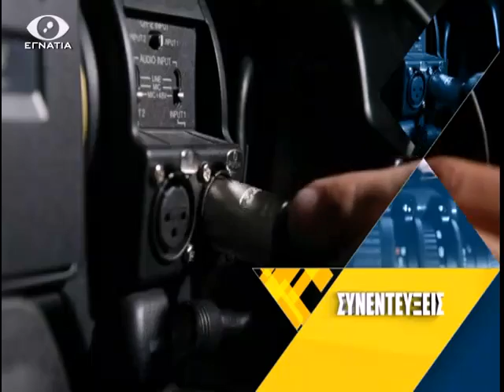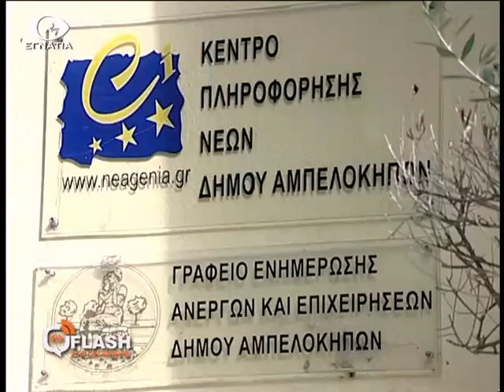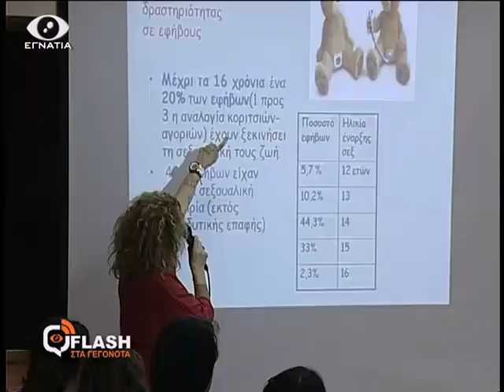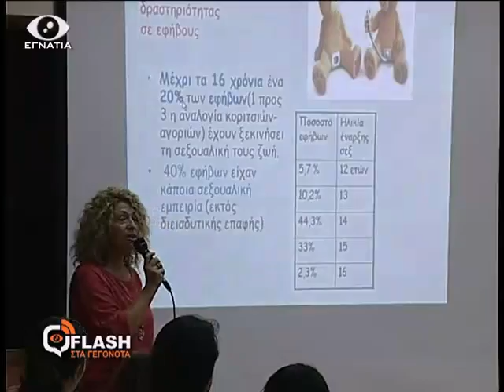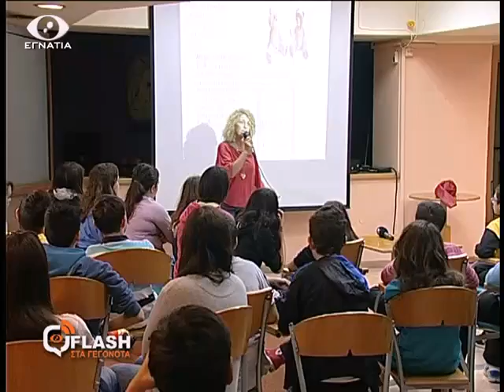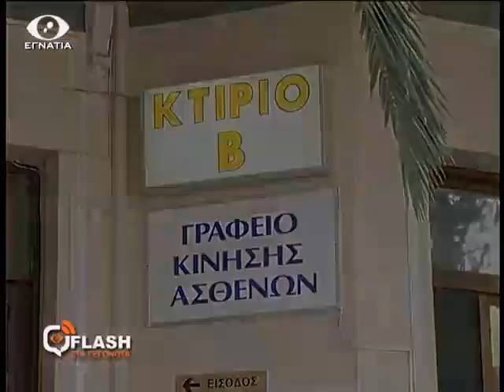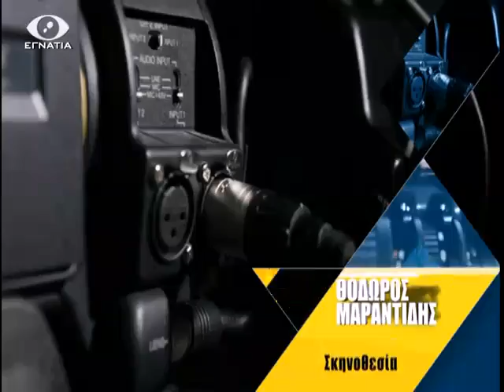TV REPORTERS - ΣΙΔΗΡΟΠΟΥΛΟΥ & ΣΤΕΦΑΝΙΔΗΣ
...ΕΓΝΑΤΙΑ ΤΗΛΕΟΡΑΣΗ - FLASH ΣΤΑ ΓΕΓΟΝΟΤΑ - ΣΤΟ Α' ΜΕΡΟΣ ΤΗΣ ΕΚΠΟΜΠΗΣ Η ΣΙΔΗΡΟΠΟΥΛΟΥ ΜΑΡΙΑ ΙΑΤΡΟΣ ΔΗΜΟΣΙΑΣ ΥΓΕΙΑΣ ΚΑΙ ΣΤΟ Β' ΜΕΡΟΣ Ο ΣΤΕΦΑΝΙΔΗΣ ΧΡΗΣΤΟΣ ΠΑΙΔΟΧΕΙΡΟΥΡΓΟΣ ΣΤΟ ΙΠΠΟΚΡΑΤΕΙΟ ΝΟΣΟΚΟΜΕΙΟ ΑΝΑΛΥΕΙ ΤΑ ΠΡΟΒΛΗΜΑΤΑ ΤΩΝ ΙΑΤΡΩΝ... ΟΚΤΩΒΡΙΟΣ 2014...